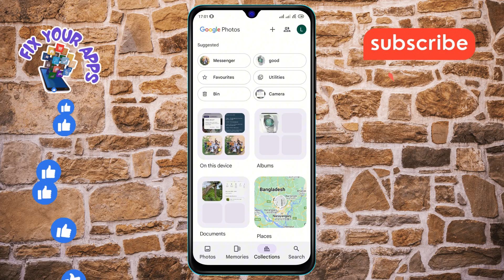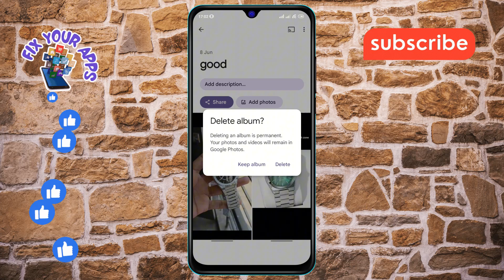How to Delete an Album in Google Photos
Wondering how to tidy up your Google Photos albums? This video guides you through the simple steps to delete an album hassle-free. Say goodbye to clutter and hello to organized memories!

- How to remove album from Google Photos
- Deleting album in Google Photos app
- Clearing albums in Google Photos
- Remove photo album from Google Photos library
- Getting rid of unwanted album in Google Photos